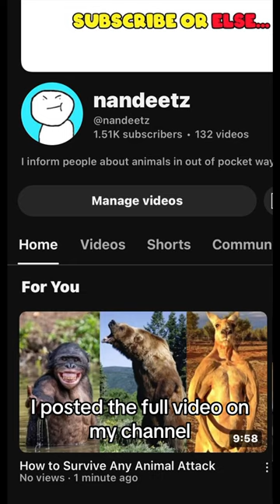how to survive a black bear